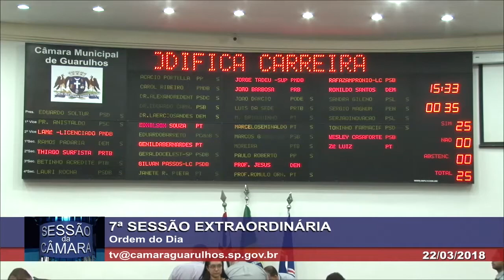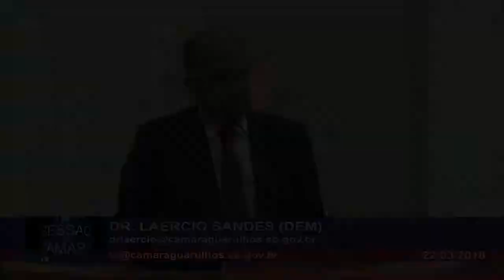Resumo da 14ª Sessão Ordinária e 7ª, 8ª e 9ª Extraordinárias - Jornal da Câmara 542 - 23/03/2018